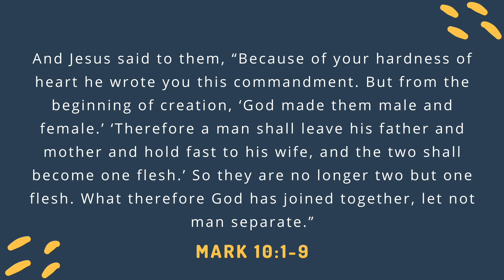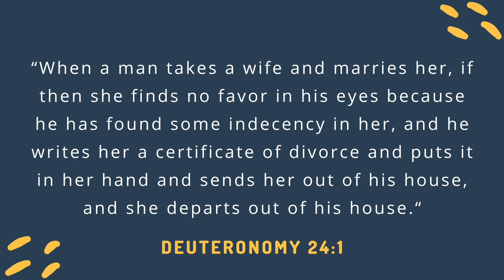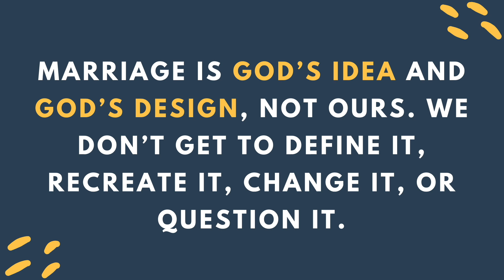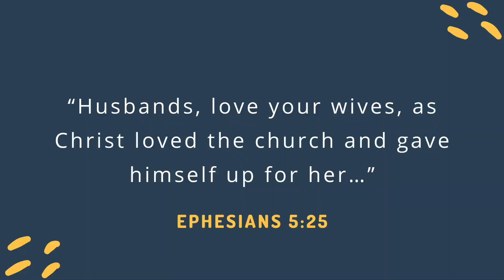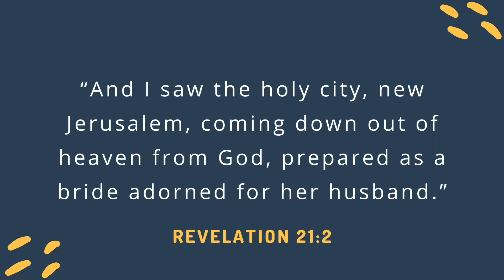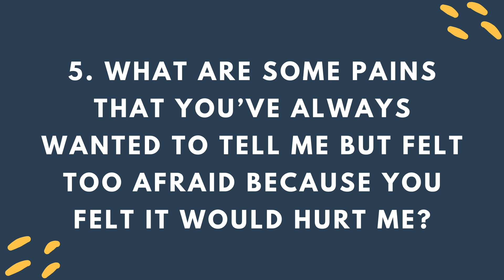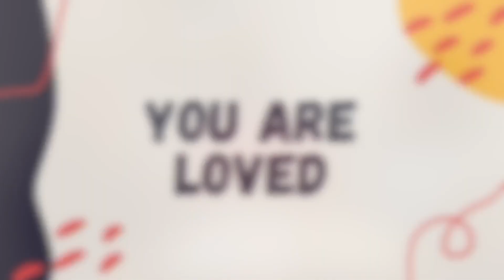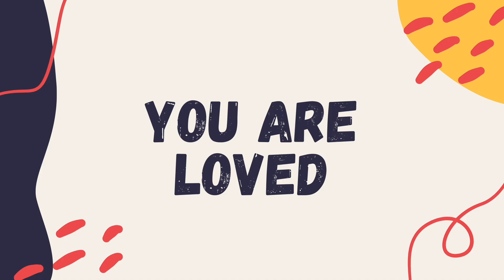Digging Deeper Series: Mark 10:1-12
This week, Angie and Danielle chat with a special guest, Ashlee Nelson! They discuss “Marriage, Divorce, and the Grace of God" from Pastor Jon's sermon on Mark 10:1-12.